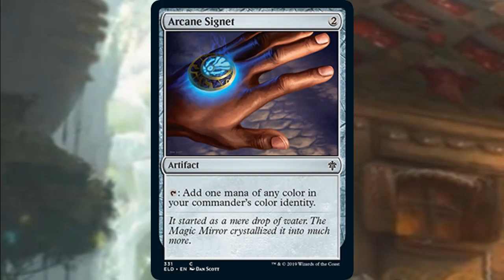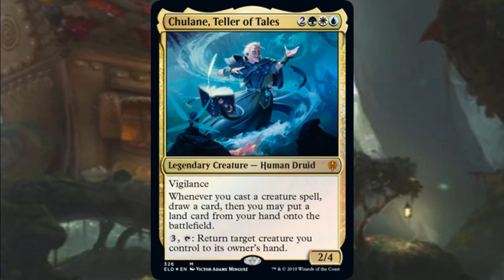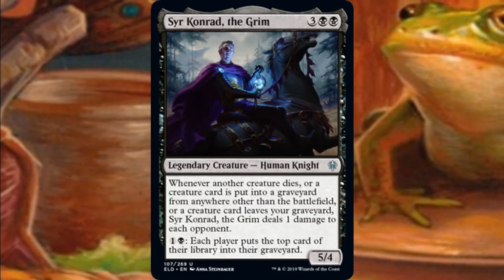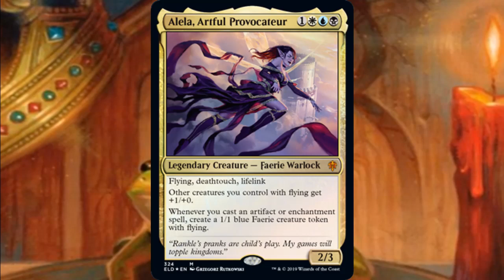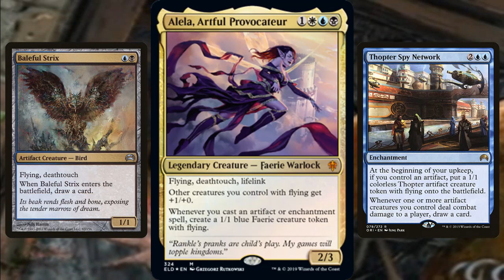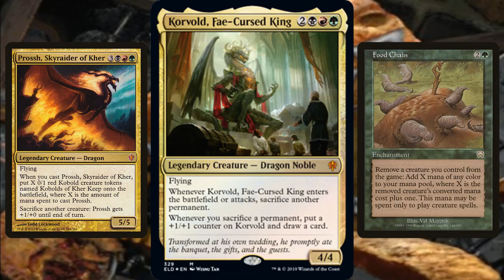Throne of Eldraine Offers Amazing Commander Support!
Going over some of the cards spoiled from the Throne of Eldraine set.